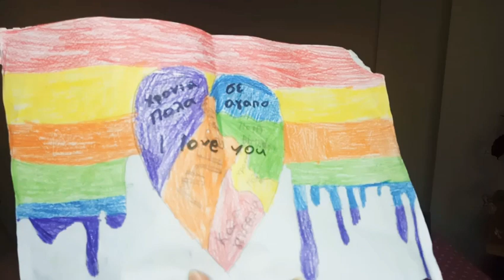Meerab birthday party and gifts for Meerab